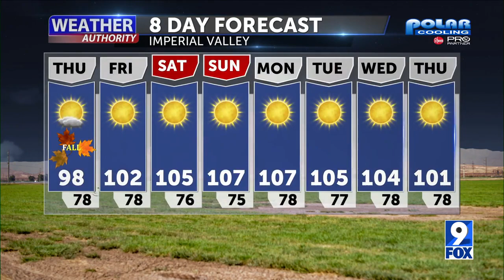Weather Forecast with Melissa Zaremba - Wednesday 9 PM, September 21, 2022